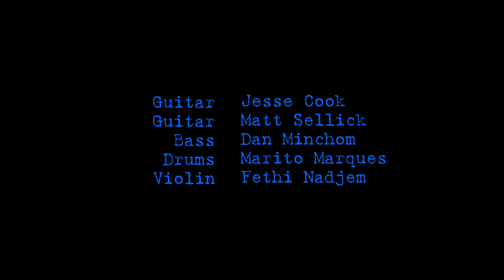Jesse Cook | Café Mocha (Rumba Flamenco Guitar Music)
Had a great time re-recording this song with my band from our bubbles. Everyone recorded their parts at home, and I ran around with my camera (and mask) and filmed the performances. Really looking forward to when we can do this all together, for real, on a big stage again!

Featured are:
Matt Sellick: Guitar
Fethi Nadjem: Violin
Dan Minchom: Bass
Marito Marques: Drums
...and me (of course)

Miraculously, back in 2007, this song was a "hit" on American Smooth Jazz radio. It surprised me, as I never thought of myself as being "jazz" or particularly "smooth". But I was thrilled to have one of my songs be given a platform to reach a wider audience. You never know when you write them which songs are going to take-off.